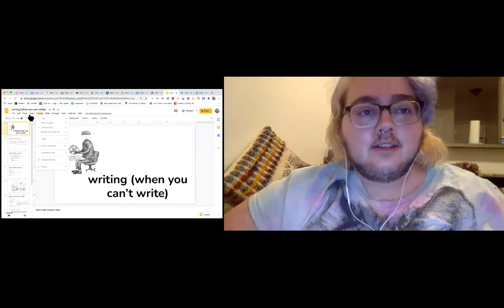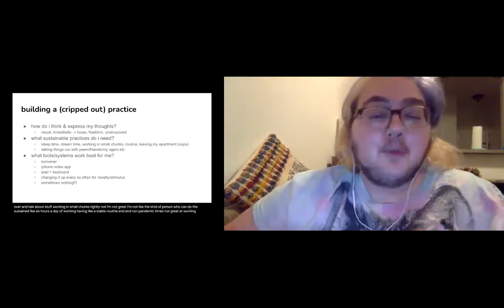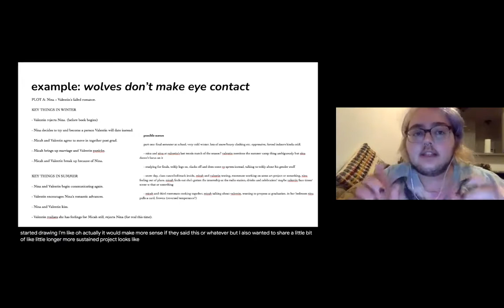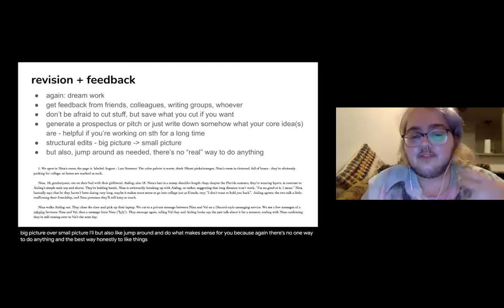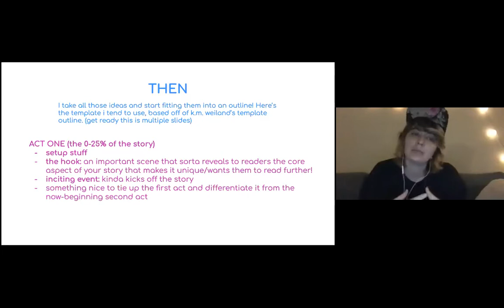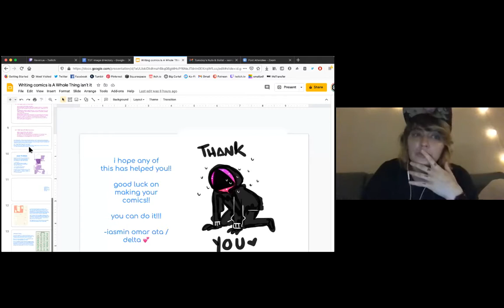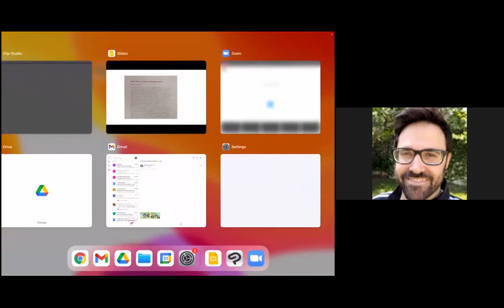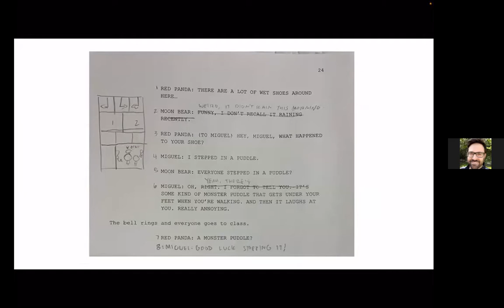Nuts & Bolts: Writing II with Iasmin Omar Ata, remus jackson, and Jarod Roselló!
Cartoonists with South Florida connections, Iasmin Omar Ata, remus jackson and Jarod Roselló talk about their writing processes.

This conversation was recorded over zoom on December 8, 2020, and was hosted by Neil Brideau.

Each Nuts & Bolts session brings South Florida cartoonists together to discuss a specific aspect of making comics. It is part of Radiator Comics Studio, a series of programs and publications from Radiator Comics.

Radiator Comics Studio is made possible with the support of the John S. and James L. Knight Foundation.